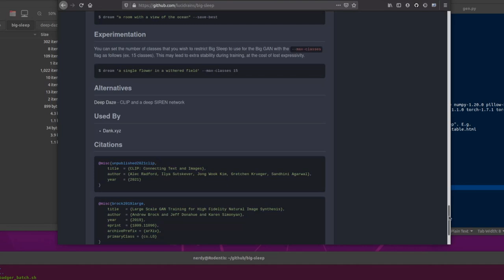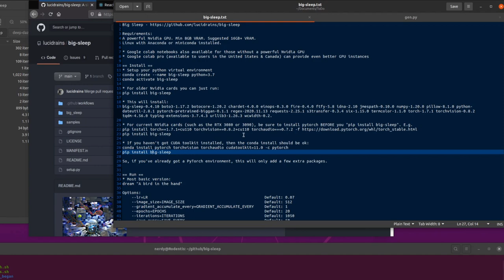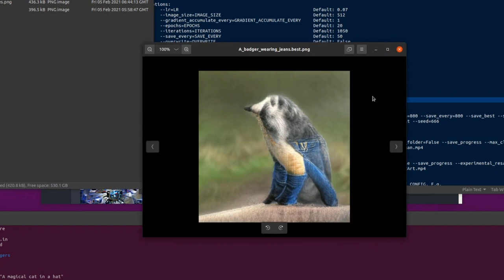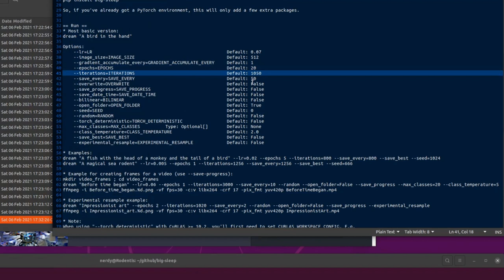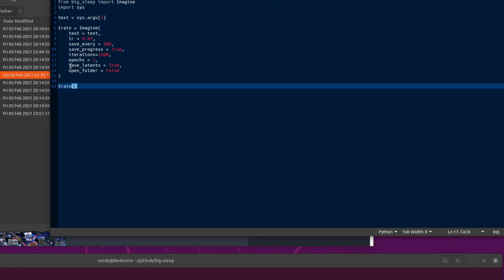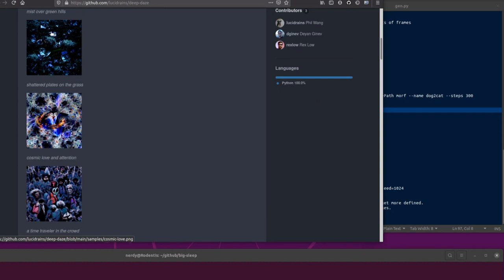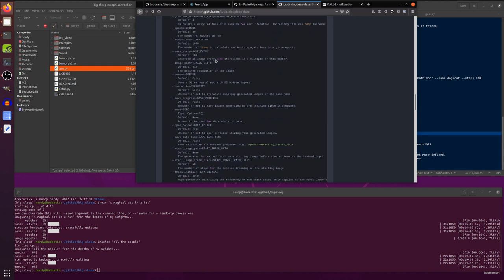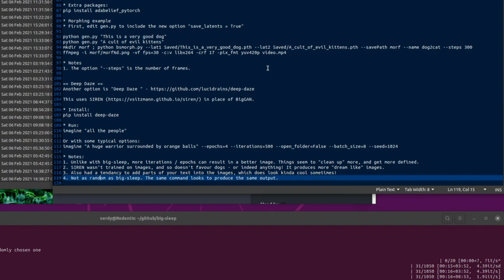How to generate an image from text - OpenAi CLIP - Big sleep & deep daze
Do you lack any artistic ability? Ever wanted to just type something and have your words transformed into a picture, as if by magic? Well, now you can! Thanks to the power of Open-AI CLIP,  big-sleep and deep-daze.

== Install ==
* Setup your python virtual environment
conda create --name big-sleep python=3.7
conda activate big-sleep

* For current NVidia cards (such as the RTX 3080 or 3090):
pip install big-sleep
pip install deep-daze

Links!